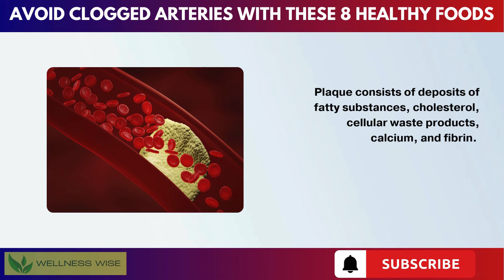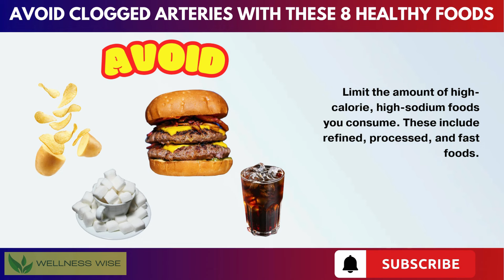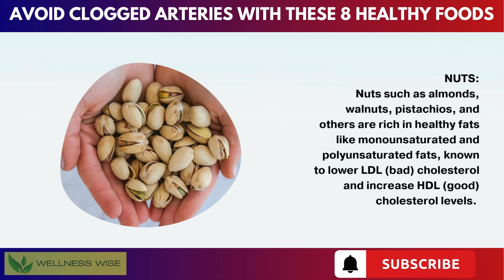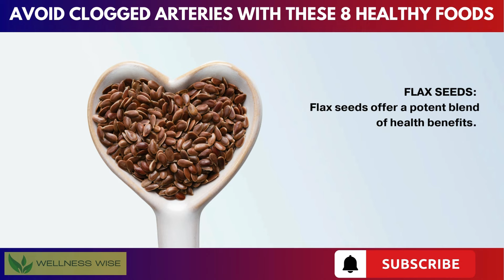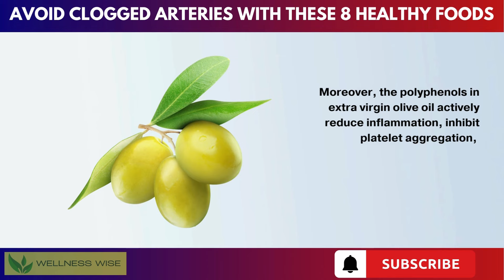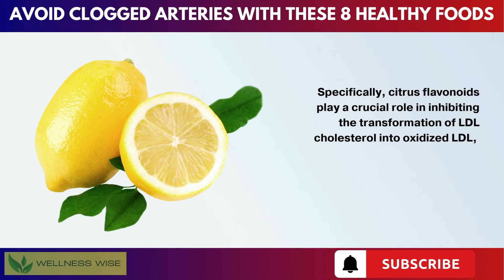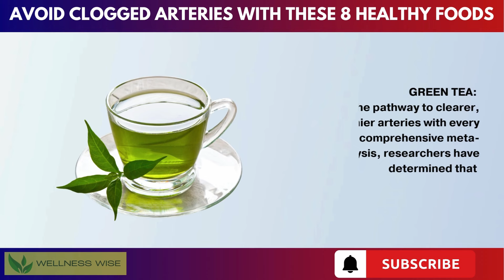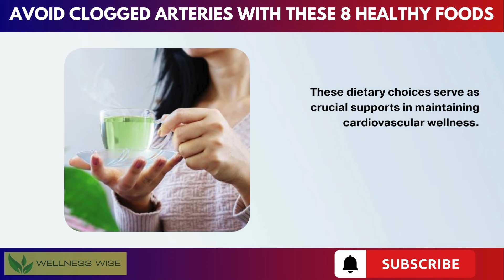8 Foods That Help Cleanse Your Arteries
Discover the power of nutrition in maintaining cardiovascular health with our latest video! We'll explore the top 8 foods that could help clean your arteries naturally, supporting a healthier heart and overall well-being. From everyday ingredients to powerful superfoods, these options are not only delicious but also packed with nutrients that work to unclog arteries, reduce inflammation, and promote healthy blood flow. Learn how to incorporate these foods into your diet for maximum benefits and take a proactive step towards preventing blocked arteries. Don't miss out on these essential tips for a cleaner, healthier you. Watch now and start your journey to better heart health!

⏰TIMESTAMPS:

00:00 - Introduction
00:37- What is Atherosclerosis?
01:13 - Control Portion Sizes
02:54 - Here are eight foods that are particularly effective in cleaning your arteries